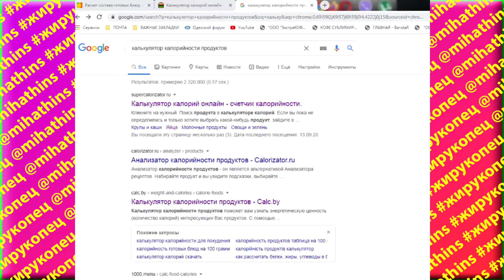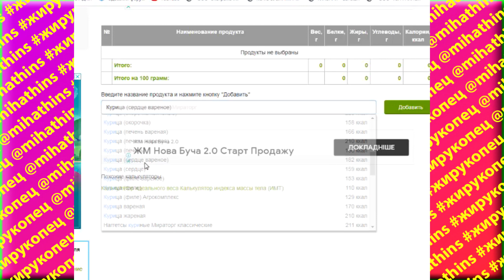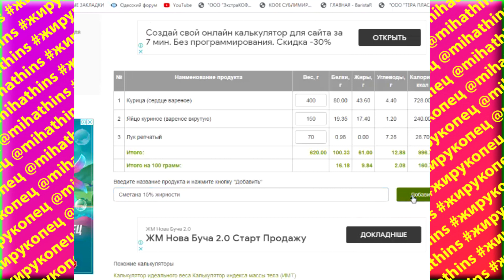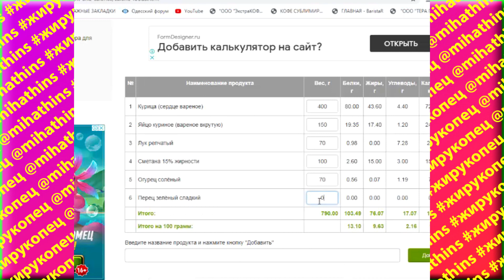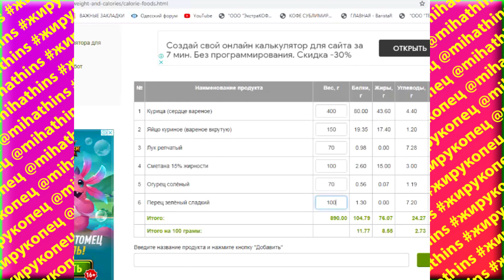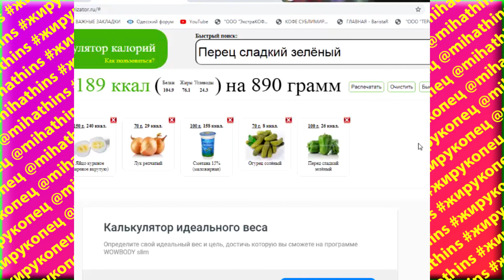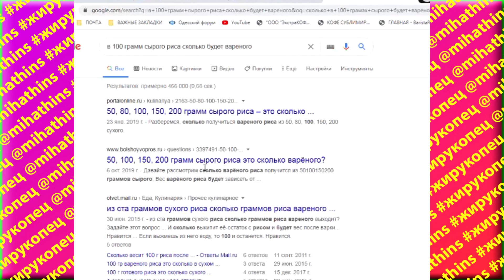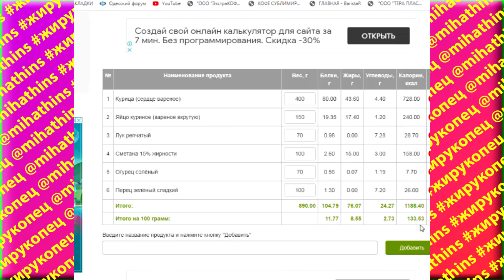Как рассчитать калорийность блюда калькулятор калорийности продуктов для похудения Марафон похудения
КАК быстро ПОХУДЕТЬ за месяц в домашних условиях без диет и зала? Марафон похудения Лайфхаки по похудению БЕСПЛАТНО ВСЕМ
ПОСМОТРИТЕ ЭТО И ХУДЕЙТЕ БЕСПЛАТНО: ⬇⬇⬇

2. Я скинул 40 кг ! Как похудеть в домашних условиях мужчине после 45 лет Без диет похудеть до и после

3. КАК ВЫХОДИТЬ ИЗ ЗАЖОРА ? Как похудеть к Новому Году ? Как скинуть вес ? Похудеть после 45 | ЛАЙФХАК

7. Как похудеть мужчине после 40 лет на 35 кг? Похудеть мужчине в домашних условиях! Я похудел на 35 кг :

9. 10 Завтраков для похудения ПП перекусы | Что кушать на завтрак ? Правильное питание для похудения  МЕНЮ

 БЕСПЛАТНЫЙ МАРАФОН ДЛЯ ВСЕХ ! Как рассчитать калорийность блюда для похудения ?
Как сбросить вес в домашних условиях за 30 дней при этом нормально питаясь?

Питание для Диеты для похудения нас убивают ! Как похудеть бесплатно без диет? Лайфхак по похудению от ЖИРУКОПЕЦения в домашних условиях | ПП меню рецепты на день быстро похудеть без диеты 37 Питание для похудения  дома | ПП меню рецепты на день быстро похудеть без диеты 1500 калорий